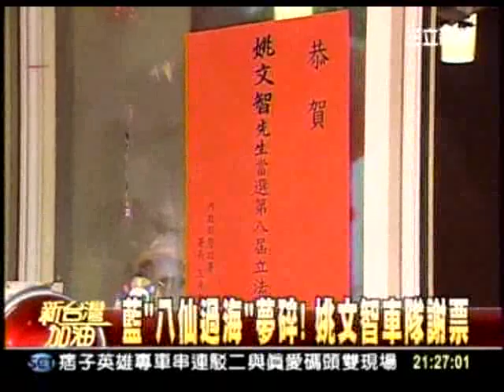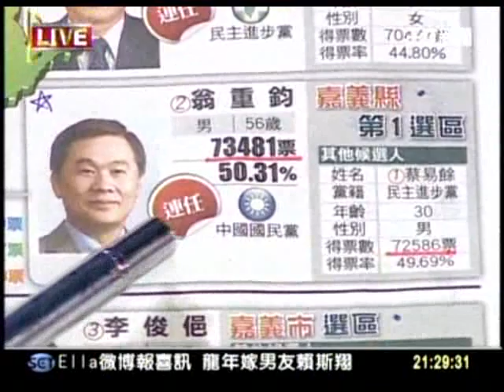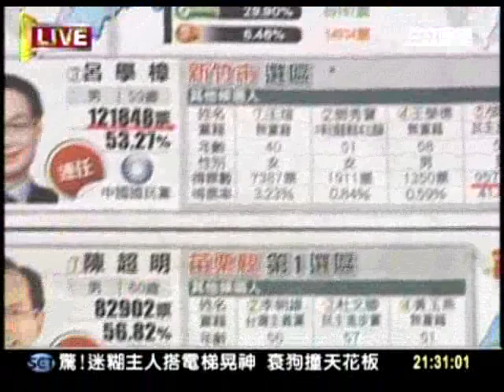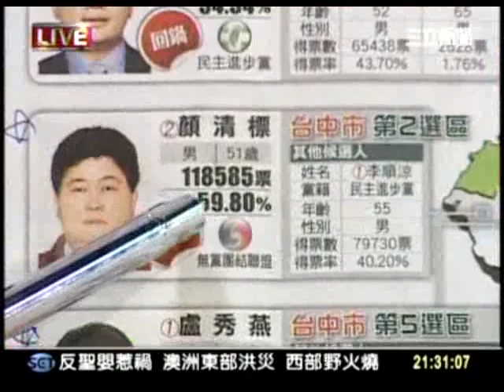20120126 新台灣加油 (2) 選民支持高票落選 DPP 落選立委未來在哪？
國家的忠誠度是每一個人最基本的要求，也是做一個國家領導人最重要的元素，不需要拘泥於儀式性的問題，但是要有一個包容的心、能夠理解別人不同意見的心。 --- 蔡英文主席